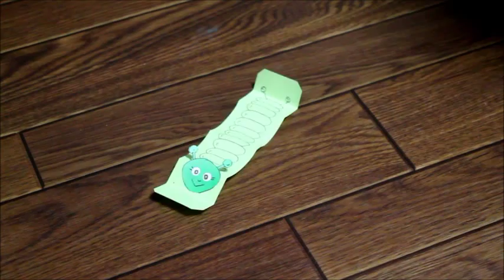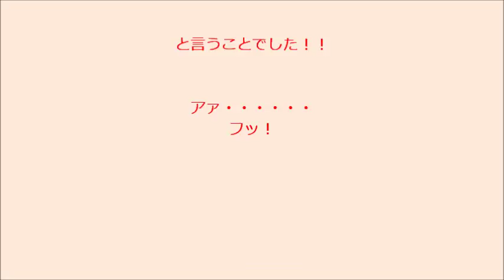origami measuring worm （折り紙で尺取虫）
origami measuring worm
折り紙で簡単に作れ、面白い動きしてくれます。